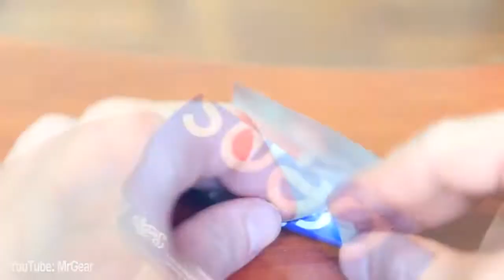3 Simple Life Hacks with Lighters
Life hacking, tricks, crazy ideas, inventions, science, do it yourself...
生活黑客，技巧，疯狂的想法，发明，科学，自己动手

音乐和其他内容的所有版权归其所有者所有！

对于所有问题，请通过电子邮件联系
For all questions contact by e-mail